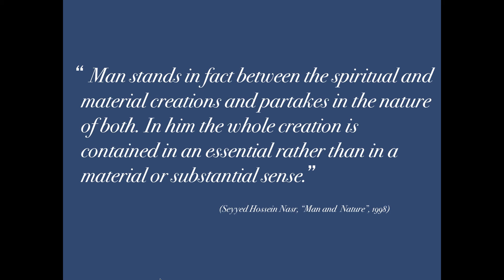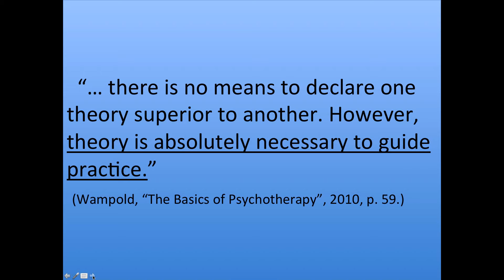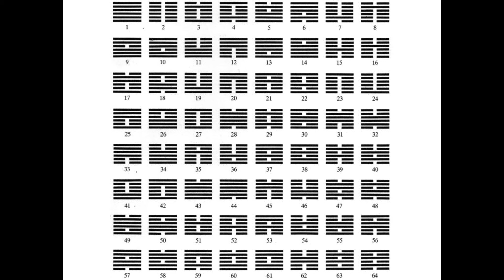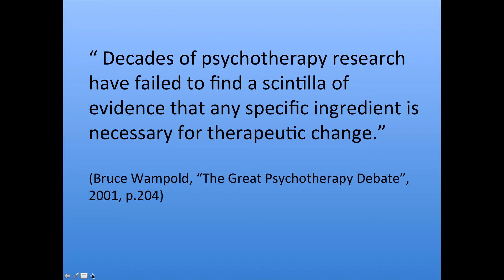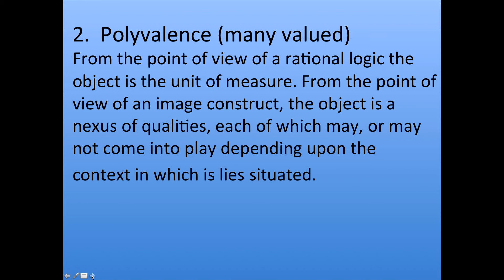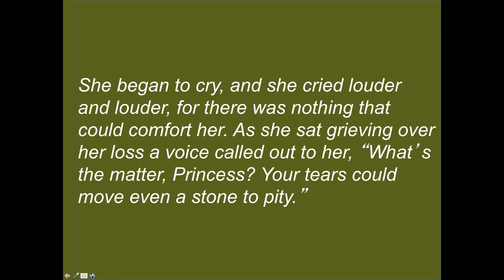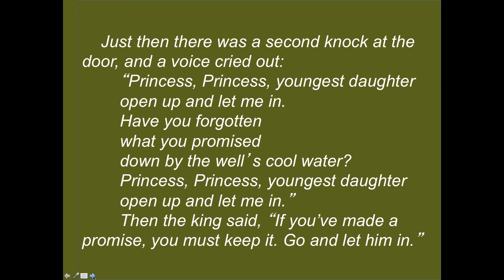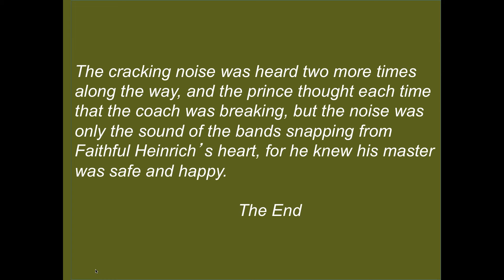THE FROG KING: SEEING IMAGE DYNAMICS IN CLINICAL WORK WEBINAR 9_16_2015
In this presentation of a fairy tale, The Frog King, or Iron Heinrich from the Brothers Grimm, (commonly, known as the Frog Prince) we explore the nature of the living dynamic within a specific narrative with an eye for developing the ability to track relationships between the diverse elements that make up the clinical encounter.  Rather than focus upon a specific category of clinical conditions, (e.g. depression, anxiety, addiction) emphasis is placed upon developing the awareness of the clinician so as to enhance the ability to perceive the dynamic flow of psychologically relevant material as it appears in the very moment of the clinical encounter.  In so doing, the clinician is able to work within a context that honors the existing intrinsic values and beliefs of both the patient and the therapist without needing to reduce either, to the needs imposed by a systemic approach.

Presented by Mark Dean, MFA, MA, ATR-BC, LPC is a Jungian Analytic Training Candidate with over 20 years of clinical experience as an art psychotherapist and licensed professional counselor, and educator.  Mark has worked in a range of clinical mental health settings. As a professional artist, he has earned the National Endowment on the Arts Award as well as two Pennsylvania Council on the Arts Awards in Painting.  He is a co-founder of The Center for Psyche & the Arts, an organization devoted to the study and application of the uses of art, imagery, and creative process in clinical work

Continuing Education Credits: The Center for Psyche & the Arts, LLC is an NBCC-Approved Continuing Education Provider (ACEP) #6302 and may offer NBCC-approved clock hours for events that meet NBCC requirements.  The ACEP solely is responsible for all aspects of the program.  To receive CECs for this program please visit our and download the course (payment required), which includes the handouts, course slides, bibliography, course evaluations, and post-course examination.

One (1.5) Continuing Education clock hour or .15 CEU’s is available for this webinar.

Questions: Contact Mark Dean, MFA, MA, ATR-BC, LPC or Michelle L. Dean, MA, ATR-BC, LPC, CGP at The Center for Psyche & the Arts, LLC at .

Other titles in this series include:

Persephone: The Rape of a Goddess - Live Program November 11, 2015; 8- 9:30 PM EST (NYC Time zone)

Narcissus & Echo: It Takes Two - Live program - October 12, 2015; 8 - 9:30 pm (NYC Time zone)